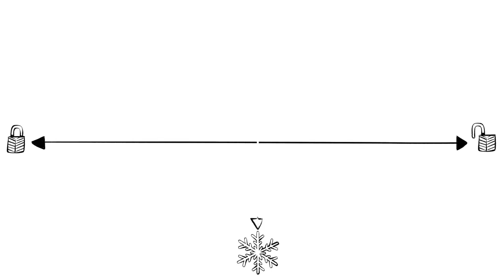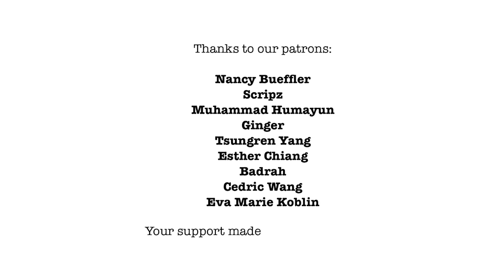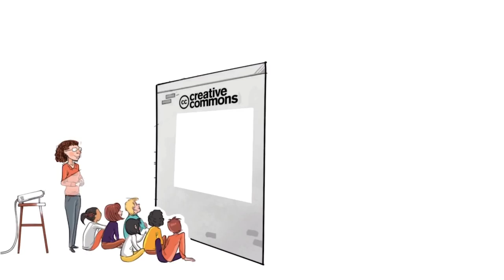How Parenting Styles Affect Their Kids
The four main parenting styles — permissive, authoritative, neglectful and authoritarian — used in child psychology today are based on the work of Diana Baumrind, a developmental psychologist, and Stanford researchers Eleanor Maccoby and John Martin.

Each parenting style has different effects on children’s behavior and can be identified by certain characteristics, as well as degrees of responsiveness (the extent to which parents are warm and sensitive to their children’s needs) and demandingness (the extent of control parents put on their children in an attempt to influence their behavior).

1. The Permissive Parent
Common traits:

High responsiveness, low demandingness
Communicates openly and usually lets their kids decide for themselves, rather than giving direction
Rules and expectations are either not set or rarely enforced
Typically goes through great lengths to keep their kids happy, sometimes at their own expense
Permissive parents are more likely to take on a friendship role, rather than a parenting role, with their kids. They prefer to avoid conflict and will often acquiesce to their children’s pleas at the first sign of distress. These parents mostly allow their kids to do what they want and offer limited guidance or direction.

2. The Authoritative Parent
 Common traits:

High responsiveness, high demandingness
Sets clear rules and expectations for their kids while practicing flexibility and understanding
Communicates frequently; they listen to and take into consideration their children’s thoughts, feelings and opinions
Allows natural consequences to occur (e.g., kid fails quiz when they didn’t study), but uses those opportunities to help their kids reflect and learn
Authoritative parents are nurturing, supportive and often in tune with their children’s needs. They guide their children through open and honest discussions to teach values and reasoning. Kids who have authoritative parents tend to be self-disciplined and can think for themselves.

3. The Neglectful Parent
Common traits:

Low responsiveness, low demandingness
Lets their kids mostly fend for themselves, perhaps because they are indifferent to their needs or are uninvolved/overwhelmed with other things
Offers little nurturance, guidance and attention
Often struggles with their own self-esteem issues and has a hard time forming close relationships
Sometimes referred to as uninvolved parenting, this style is exemplified by an overall sense of indifference. Neglectful parents have limited engagement with their children and rarely implement rules. They can also be seen as cold and uncaring — but not always intentionally, as they are often struggling with their own issues.

4. The Authoritarian Parent
Common traits:

High demandingness, low responsiveness
Enforces strict rules with little consideration of their kid’s feelings or social-emotional and behavioral needs
Often says “because I said so” when their kid questions the reasons behind a rule or consequence
Communication is mostly one-way — from parent to child
This rigid parenting style uses stern discipline, often justified as “tough love.” In attempt to be in full control, authoritarian parents often talk to their children without wanting input or feedback.